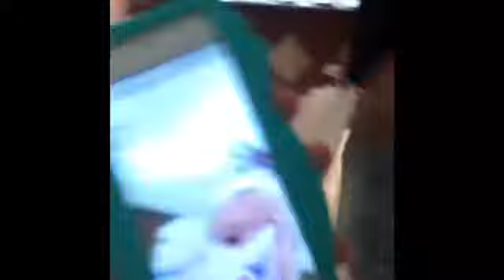Vlog at the mall grace Fun